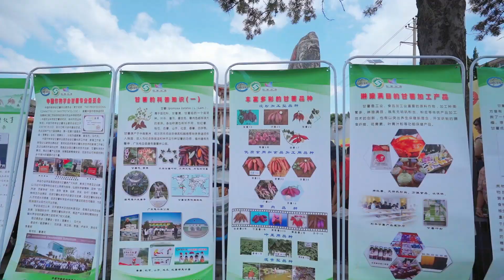寻根振龙，唱响丰收！福州市2024年中国农民丰收节长乐分会场圆满举行